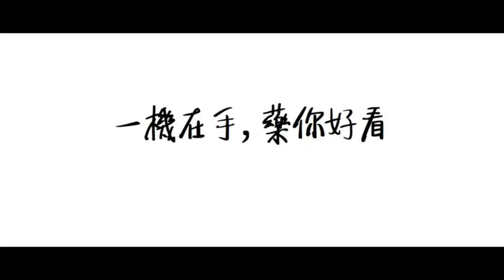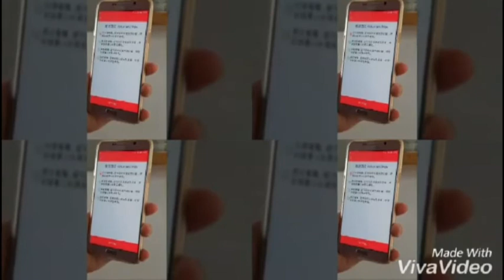2-107-06-第一名-006_商業與管理群_中山學校財團法人高雄市中山高級工商職業學校_「藥盒你在一起」